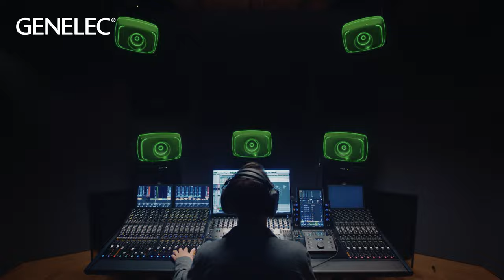Join Genelec at AES New York to Experience the new 8381A & 9320A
Join us at AES New York 2023 Convention  taking place Wednesday, October 25, through Friday, October 27, at the Jacob Javits Center in Manhattan where we will be introducing our new UNIO audio monitoring platform and 8381A point source main monitor to the US.